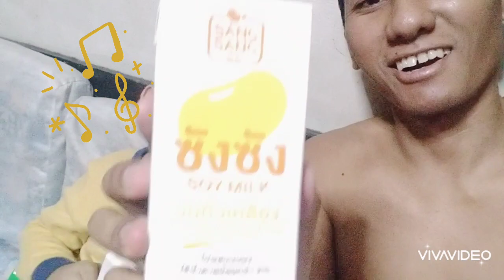ความรู้สึกแรกที่ดืม ซังซัง เมล็ดถั่วเหลืองจากแคนาดา sang sang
ครับเป็นการดืมซังซังครั้งแรกเพราะว่าดูโฆษณาบ่อยมากๆๆๆๆๆ เห็นเลยซื้อมาลองกับหลานครับเป็นไงมาดูกัน ขอบคุณที่แวะมาเยี่ยมชมนะครับ ซังซังกล่องละ 10 บาท นมถั่วเหลือง "M.98 TV"